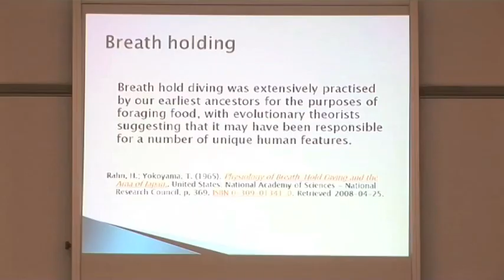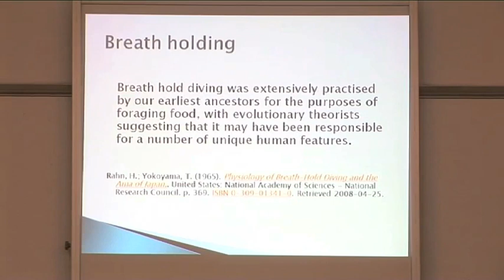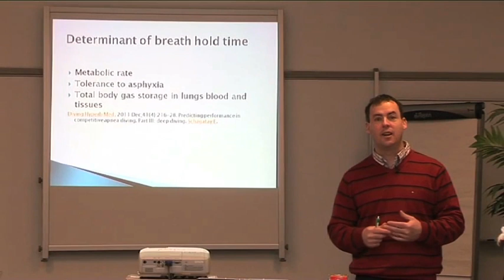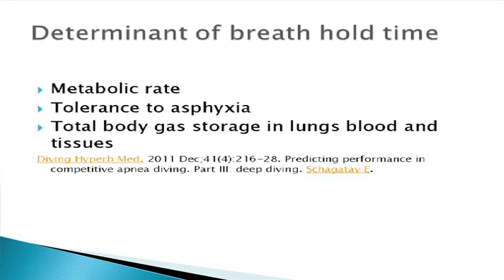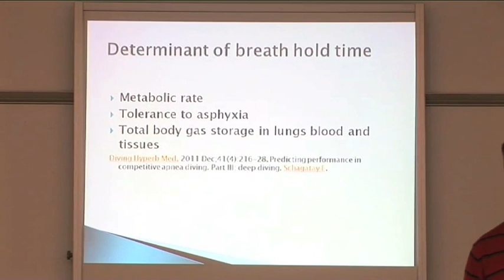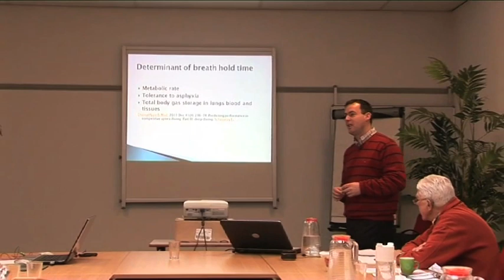Maximise Your Sports Performance through Breath Holding by Patrick McKeown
Maximise Your Sports Performance through Breath Holding by Patrick McKeown. Holding of the breath for five maximum breath holds increases oxygen carrying red blood cells, body oxygenation and VO2 max. The OxyAthlete.com program by Patrick McKeown enables athletes to simulate high altitude training. We bring the mountain to you with proven scientifically based techniques to maximize sports performance.